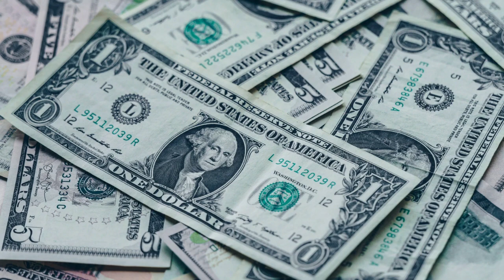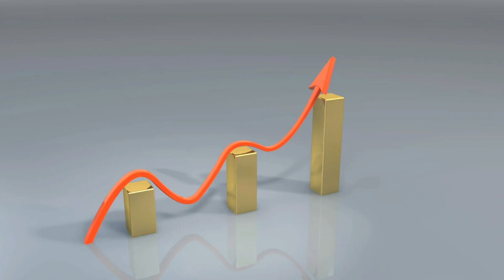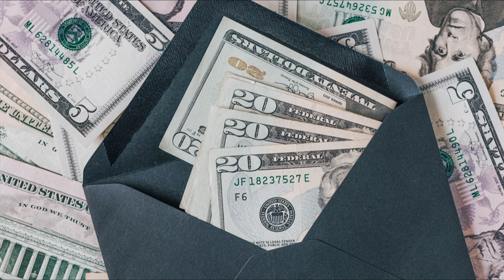كيفاش تولي لاباس عليك ؟ أسرار عقل المليونير | سبعة عشر طريقة لتحقيق الثراء المالي (الجزء الخامس)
تابعوا قناة الطريق نحو النجاح على اليوتيوب على الرابط التالي
تابعوا الطريق نحو النجاح على وسائل التواصل الإجتماعي
على فيسبوك Facebook